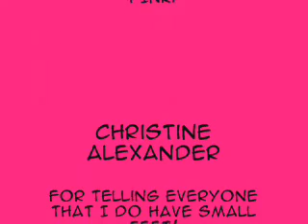Rick Hughes - McCurdy's Comedy Club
First time on stage. 263 people. Laryngitis.